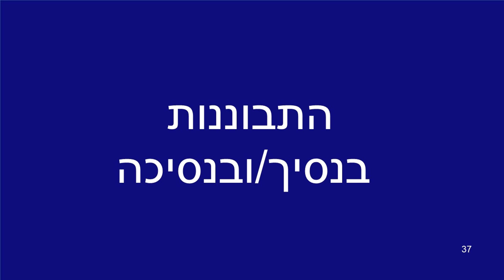37. התבוננות בדמות הנסיך והנסיכה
בואו להכיר את דמות הנסיך או הנסיכה הפנימיים בכל מרחב משבעת מרחבי הצלם.